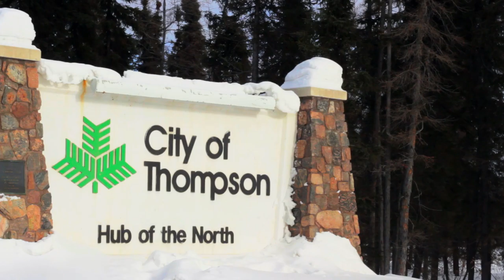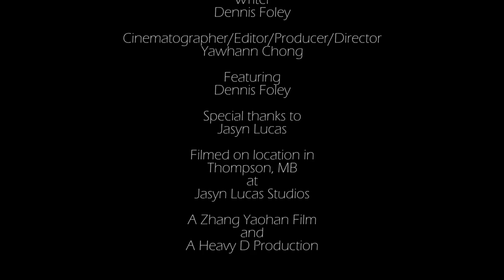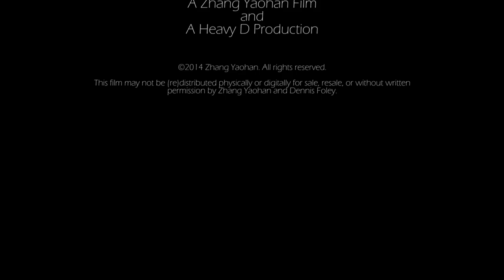Project Thompson 01 Jasyn Lucas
This is a documentary film style project about the city I live in and its people. Focusing on the history and positive attributes of where I call home but we are not afraid to show its uglier side from time to time.

This is mine and my friends first attempt at a project like this so please be kind.